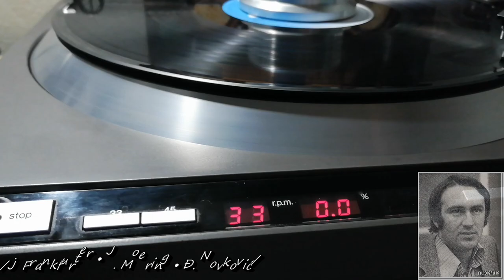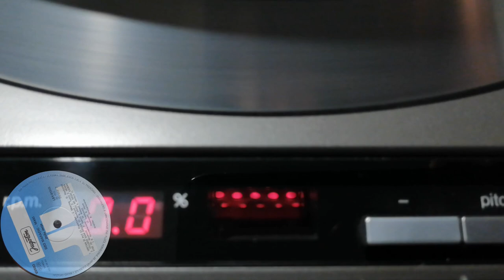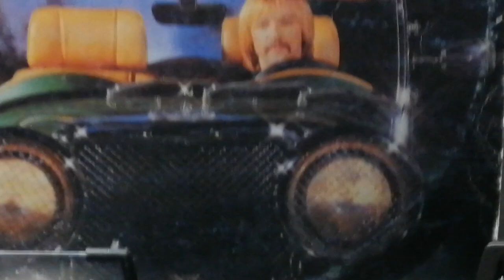Džo Maračić - Maki ‎– Sretan Ti Put *1983* /// *vinyl*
Label:
Jugoton ‎– LSY-61845
Format:
Vinyl, LP, Album
Country:
Yugoslavia
Released:
1983
Genre:
Pop
Style:
Ballad, Schlager

Arranged By – R. Steibelwierer
Design – Mirko Ilić
Engineer [Mixing] – Bruno Malasoma
Engineer [Recording] – Branko Podbrežnički, Mladen Rukavec
Executive Producer – Zoran Golub
Lyrics By – Ž. Sabol (tracks: A1, A3, A5, B3)
Producer – S. Akom

Turntable: TECHNICS SL-1410 MK2
Cartridge: Ortofon SUPER OM / Analogis OM10 Nude (Tracking Force: 1,8g)

PROMOTION ONLY!